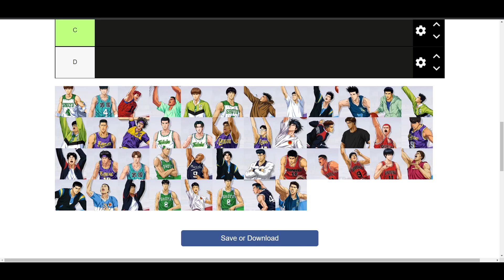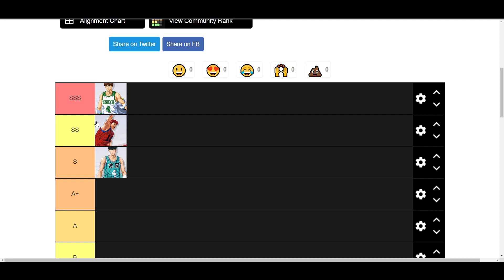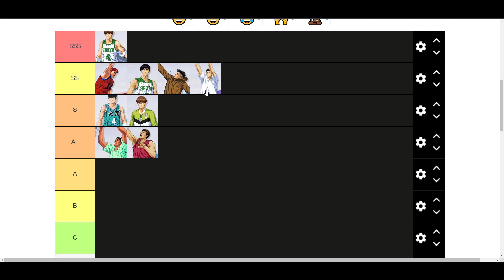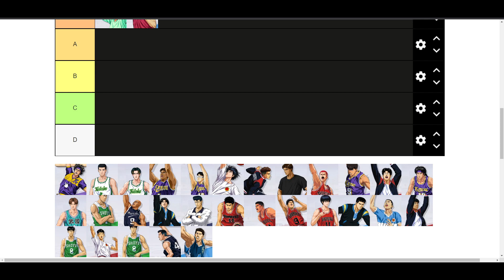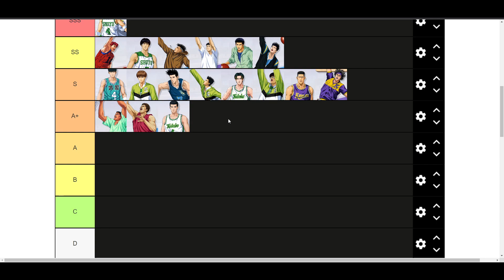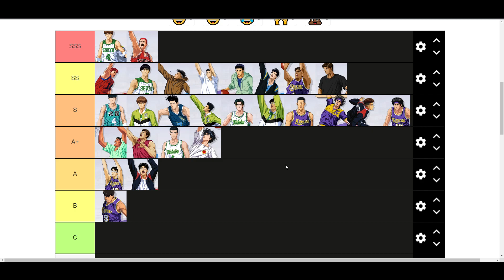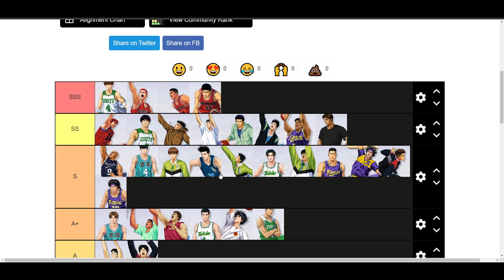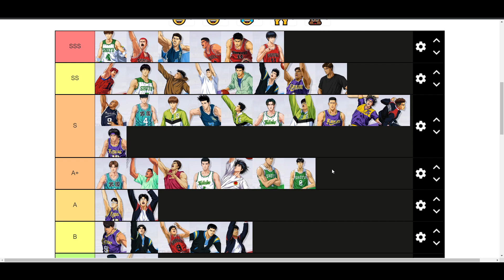🏀 TIER LIST PERSONAJES DE SLAM DUNK MOBILE ESPAÑOL DE NOVIEMBRE🏀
En este video os muestro una tier list de personajes para gente nueva en el juego o para gente que quiera conocer algo mas sobre el nivel competitivo, espero que os guste.

Cualquier duda o petición de que guía traer próximamente, me lo podéis dejar abajo en los comentarios.

También hago directos en Twitch , no dudéis en pasaros y saludar o en preguntarme allí lo que queráis: